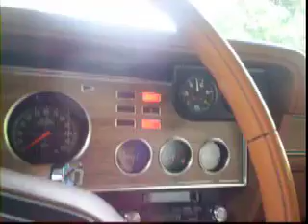1978 Ford Mustang II 2.3 startup and rev UNCAPPED LOUD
Just a video of what a  mildly modded 2.3 sounds like with the bypass cap removed on the Flowtech Warlock muffler.
 Modifications include:  Roller cam, Offenhauser 4bbl intake, emissions delete, Headman header, 2 1/4" exhaust to a Flowtech Warlock racing muffler.